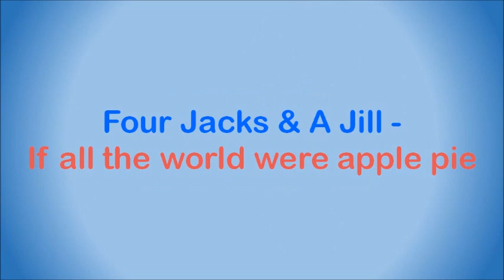Four Jacks & A Jill - If all the world were apple pie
The history of Four Jacks & A Jill goes back to 1962 when Clive Harding and Graham Woods formed the band The Nevadas, and in June 1964 they changed the name to The Zombies. At that stage the members were:

1. Johnny Collini
2. Bruce Bark
3. Keith Andrews
4. Tony Hughes
5. Clive Harding

It was the days of the “Beatle” haircut, and The Zombies were one of the first South African bands to sport the new look. While touring the country, they played a gig at the Luxurama Theatre in Cape Town. One of the acts on the bill was a young lady who had already established herself as a successful singer in her own right – Glenys Lynne. The Zombies provided backing for her during the show.

Glenys Lynne Mynott hails from Boksburg. She started singing at the age of 12, won her first talent competition when she was 15, and released her first album, “Teenage Time”, aged 16. After school she frequently appeared with Harold Roy’s Orchestra, and toured the country with Johnny Kongos & The G-Men. In 1962 she sang the song “’n Bietjie Te Jonk” (“A Bit Too Young”) in the movie “Jy’s Lieflik Vanaand” (“You’re Lovely Tonight”).

After their appearance at the Luxurama, The Zombies and Glenys Lynne started touring together, and in 1965 they supported Peter & Gordon during their tour of South Africa. During this time The Zombies came under fire in the press for their long hair, and they subsequently decided to revert to short back and sides, and to also changed their name to Four Jack & A Jill, with Glenys Lynne as the lead singer. They had their first hit in 1966 with the song “Jimmy Come Lately”. Their biggest hit was, no doubt, “Master Jack” in 1968, which also made the charts in the USA.

Four Jacks and a Jill had 8 South Top 20 hits:

1. Jimmy come lately – 1966, #2, 12 weeks
2. No other baby – 1966, #11, 6 weeks
3. The house with the white-washed gables – 1967, #20, 1 week
4. Timothy – 1967, #1, 20 weeks
5. Master Jack – 1968, #1, 21 weeks
6. I looked back – 1968, #14, 3 weeks
7. Mr Nico – 1968, #12, 5 weeks
8. Universal feeling – 1973, #11, 10 weeks

Except for regularly touring South Africa and its neighbouring countries, i.e. Rhodesia (now Zimbabwe), South West Africa (now Namibia), Malawi and Mozambique, Four Jacks & A Jill also undertook tours to Europe (Germany, Belgium, England and The Netherlands), Canada, The USA, New Zealand and Australia. They won several SARI awards during their career as Best Beat Group, and Glenys Lynne also won a few for her Afrikaans songs as a solo artist.

They broke up in 1983 but have been performing from time to time since 2000. They appeared at the Emerald Casino in Vereeniging in 2019.

This song was released on 7" single in 1973 as the B-side to "Universal Feeling".